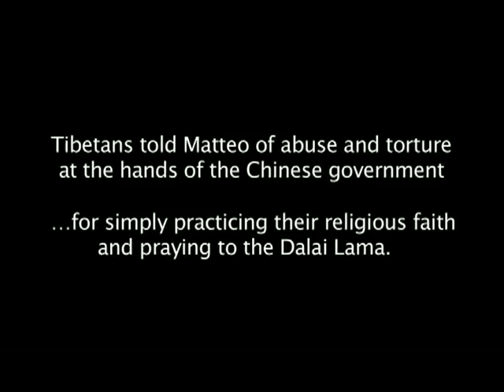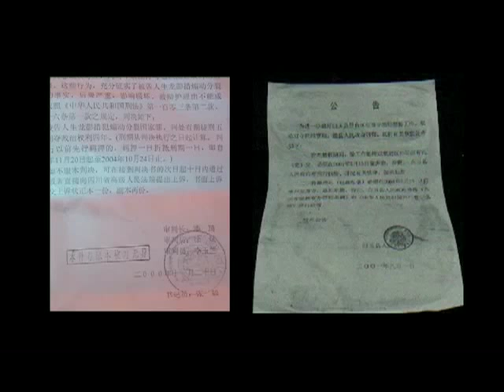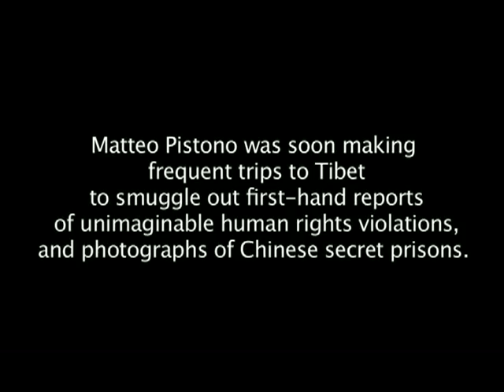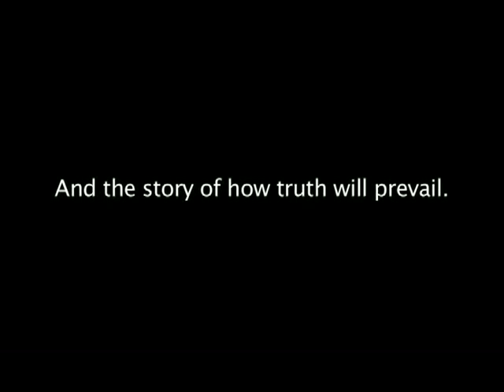IN THE SHADOW OF THE BUDDHA: Secret Journeys, Sacred Histories, & Spiritual Discovery in Tibet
In the Shadow of the Buddha: Secret Journeys, Sacred Histories, and Spiritual Discovery in Tibet

Part spiritual biography, part nail-biting undercover reporting, In the Shadow of the Buddha brings together Pistono's quest to uncover long-hidden spiritual truths and real-time violations of religious freedom in Tibet.

For nearly a decade, Matteo Pistono secretly carried out of Tibet evidence of atrocities by the Chinese government, showing it to the US government, human rights organizations, and anyone who would listen. Yet, Pistono did not originally intend to fight for social justice in Tibet—he had gone there as a Buddhist pilgrim.

Disillusioned by a career in American politics, he had gone to the Himalayas. After encountering Buddhism in Nepal, Pistono's quest led him to Tibet and to a meditation master whose spiritual brother is Sogyal Rinpoche, bestselling author of The Tibetan Book of Living and Dying. Pistono not only became the master's student, but also couriered messages to him in Tibet from the Dalai Lama in India. This began an extraordinary, and ultimately vital, adventure.

In the Shadow of the Buddha is a book about Tibet through the eyes of a devotee—a stranger hiding in plain sight. It's about how a culture's rich spiritual past is slipping away against the force of a tyrannical future. It's about how Tibetans live today, and the tenacity of their faith in the future in spite of dire repression and abuse. It's also about Pistono's own journey of merging political activism with Buddhist mysticism, a man who traveled thousands of miles and risked his own life to pursue freedom and peace.